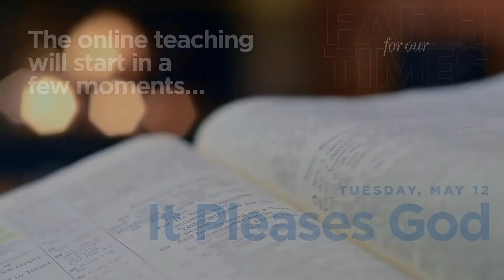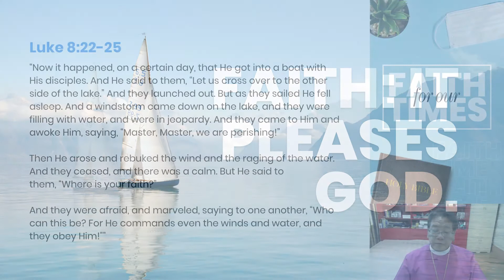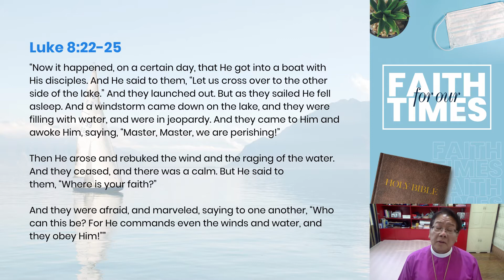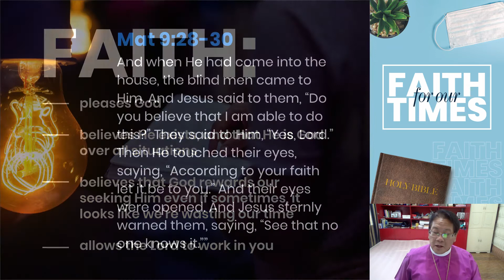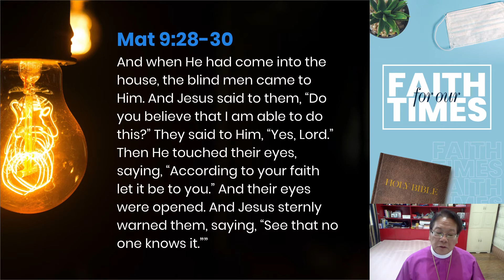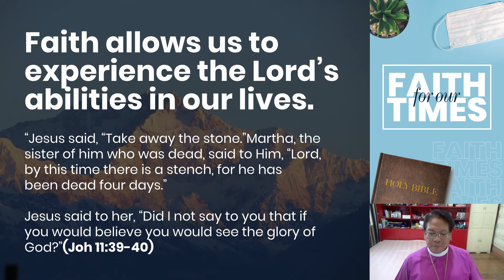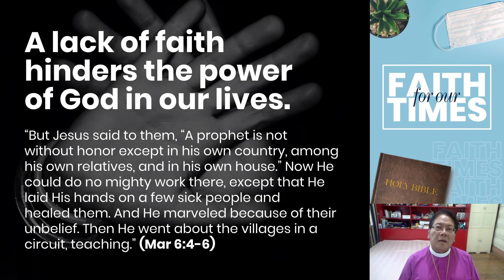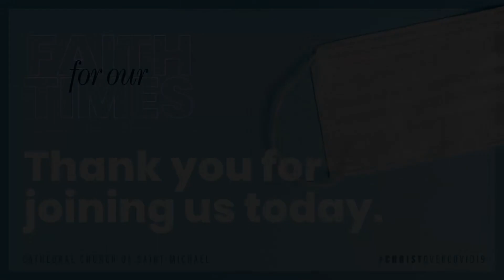EPISODE 1, FAITH FOR OUR TIMES - "FAITH: IT PLEASES GOD"